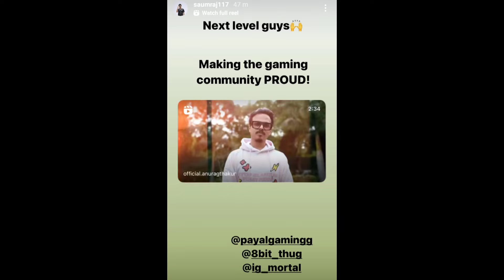Goldy Bhai Words For Rega😍IQOO SouL On Fans Support✅Thug MortaL On TV🔥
Credit- Mavi,Joker,GoldyBhai✅
ig_soulhehe